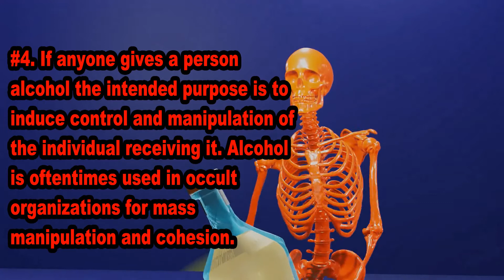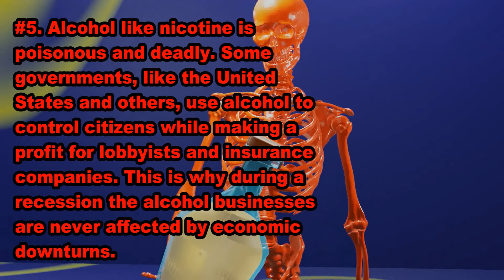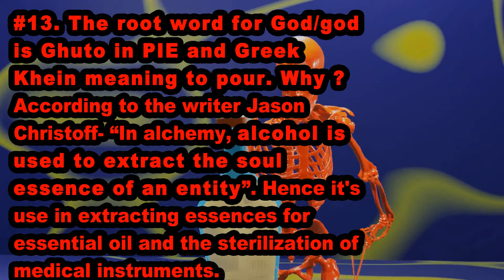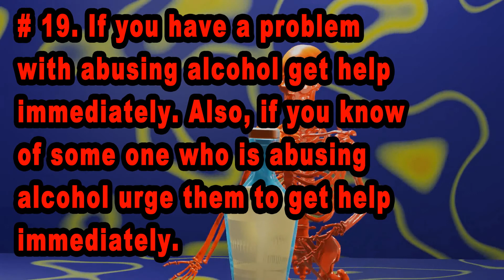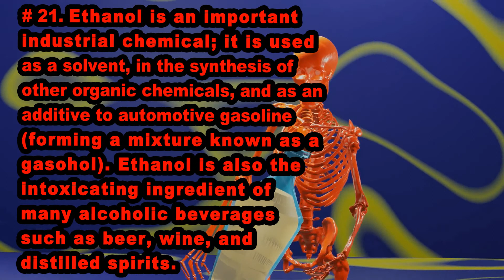Beware Of The Drinking Trap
The drinking trap is real claiming victims by the millions.